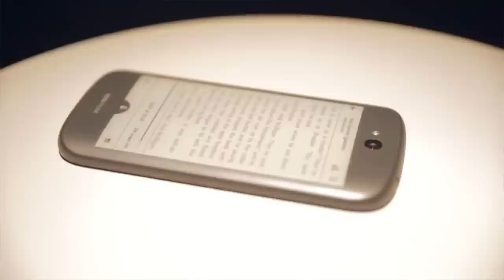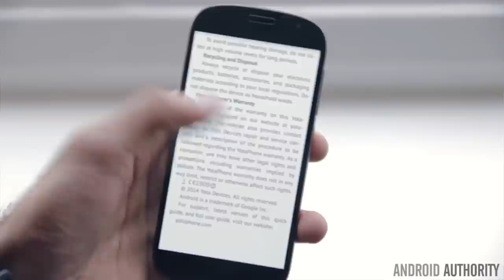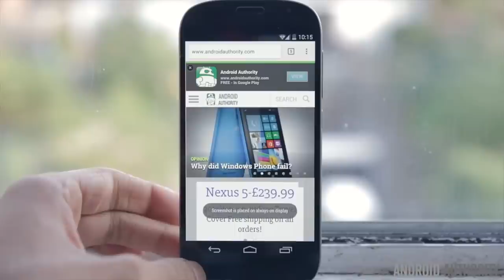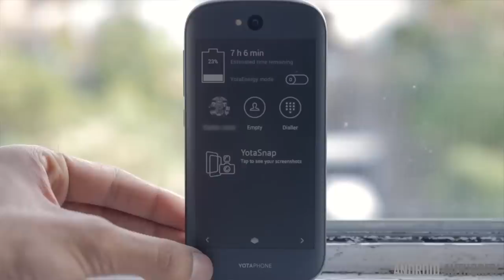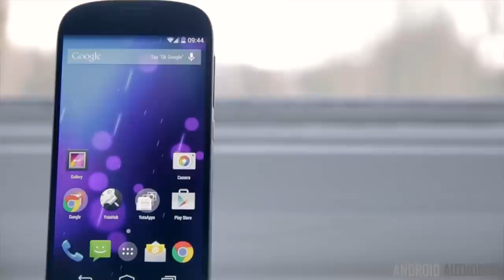Interview with Yota Devices CEO at CES 2015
After our review of the Yotaphone 2, Darcy chats with the mastermind behind one of the most unique phones we've seen in recent memory.